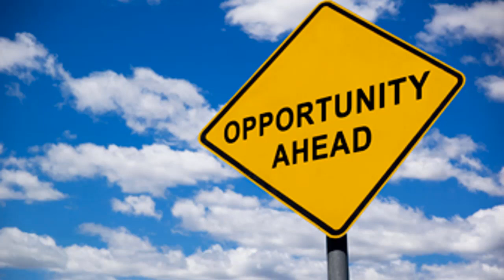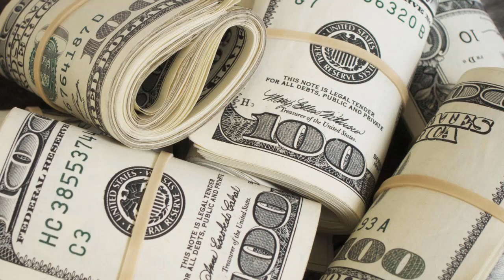Best motivational speech | Inspirational quotes for students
Hello friends this video is for just to motivate students and people who are not being able to work in their life..with 100% of their mind power.
Don't Waste Your Time! Focus! Don't be distracted from your goals. This is a motivational video on the power of time wealth attraction.

This audio is recorded by mr harshwardhan the top motivational speaker in India..

I have no rights of this audio But this audio is to motivate students and people all over the world.